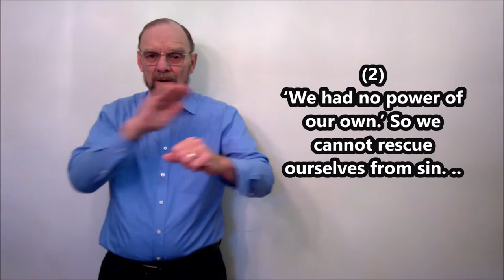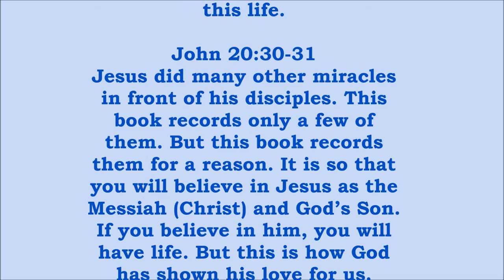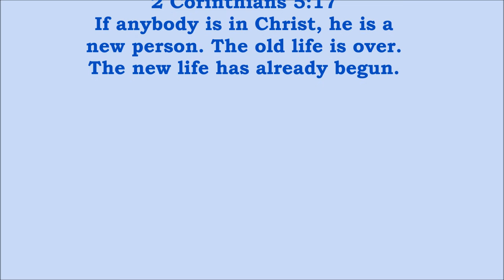1 John 5:11-12 --- American Sign Language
Anyone in Christ has life